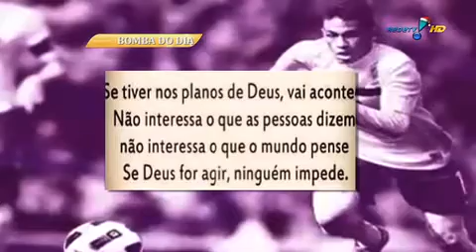Marquezine teria ficado furiosa com festinha de Neymar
Marquezine teria,ficado furiosa,com festinha de Neymar,Neymar,Bruna Marquezine,Neymar (Football Player),Neymar,Neymar